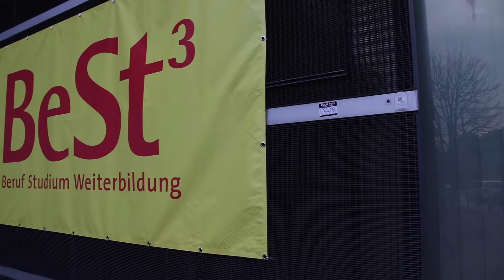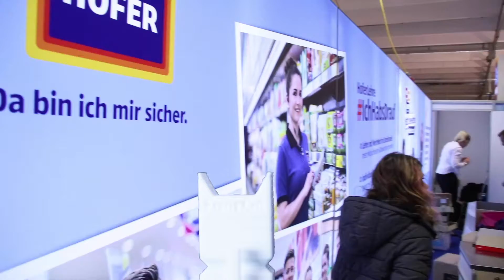The story of the BeSt³-Cat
Die BeSt³-Cat besucht die BeSt³-Messe um sich über Ausbildungsmöglichkeiten zu informieren. Der spannende Tag mit vielen Informationen auf der BeSt³-Messe endet erfolgreich. (von Laura Vötter, Lea Vogelsberger, Nicole Piljanovic)